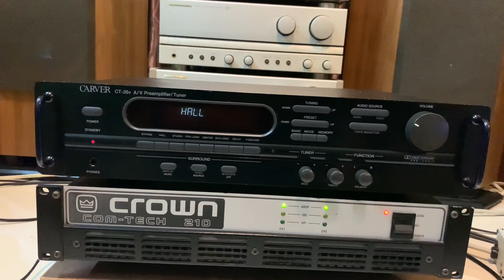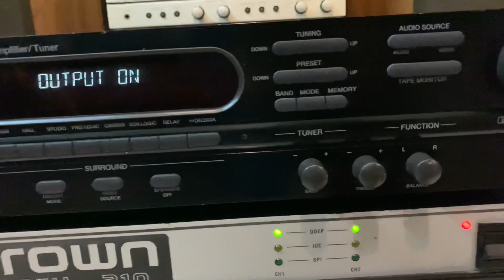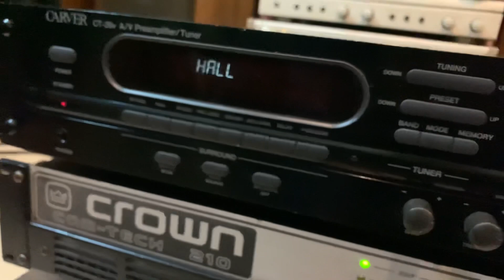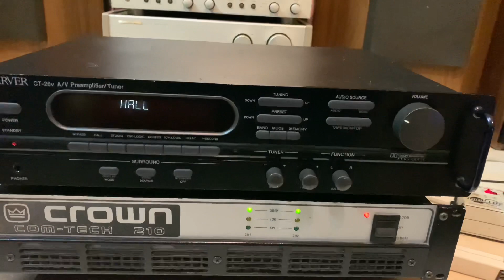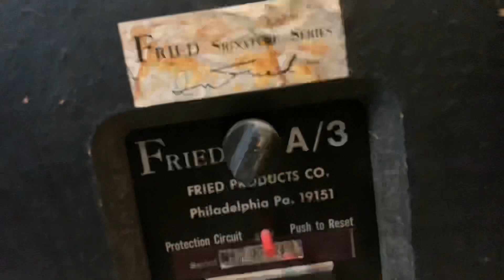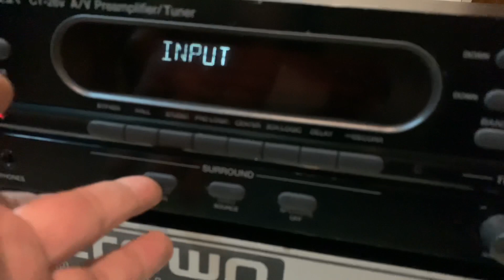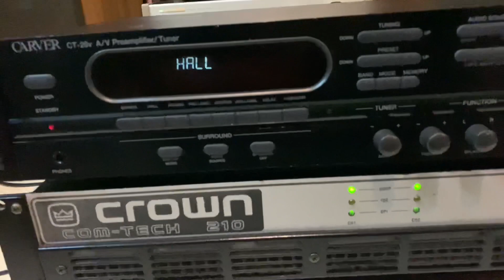Pre âm sắc Mỹ CAVER CT-26V cho ra chất lượng âm thanh trên cả tuyệt vời (ĐÃ BÁN).Tel:0917659929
Ngõ 313 Lĩnh Nam-Hà Nội
Kênh chuyên Test,phối ghép và bán âm thanh
Để xem thêm hình ảnh và chi tiết xin mời truy cập (Fb:Việt Vinh
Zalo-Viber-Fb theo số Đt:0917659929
Tài khoản ngân hàng BIDV:
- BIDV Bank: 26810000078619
- Chủ Tk:Lưu Văn Cương
- Chi Nhánh: Thanh Xuân-Nguyễn Trãi-Hà Nội